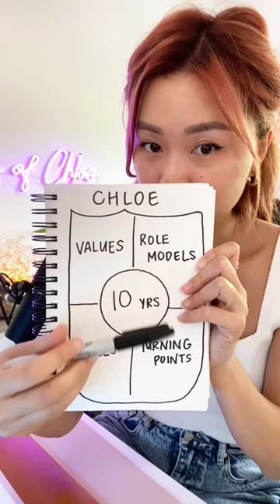the best team bonding idea for your offsite ☺️